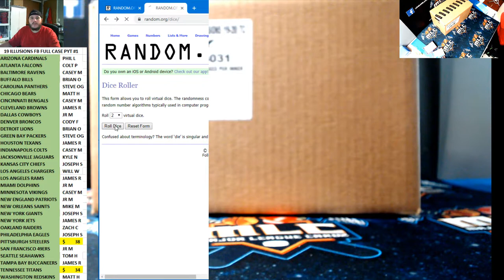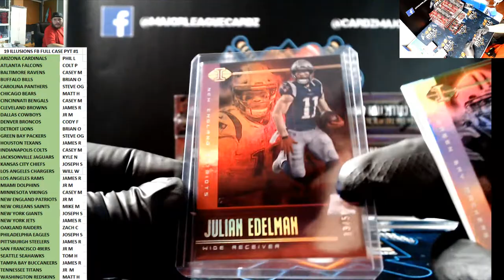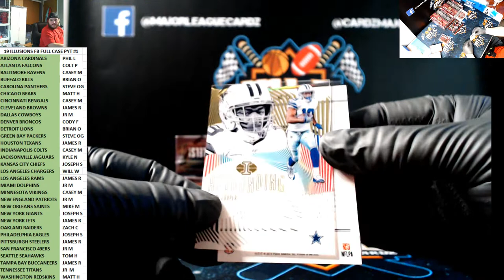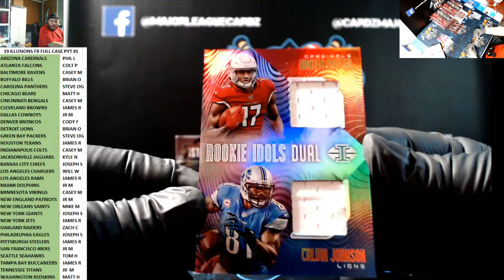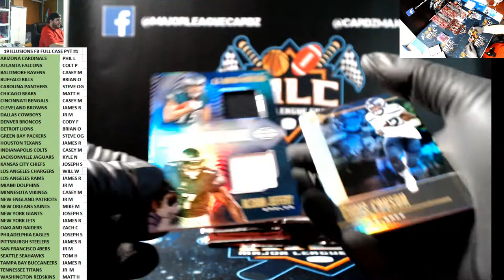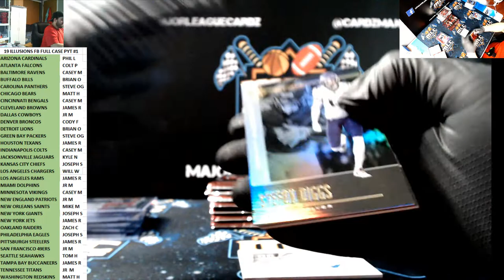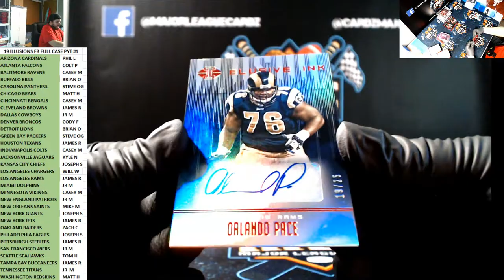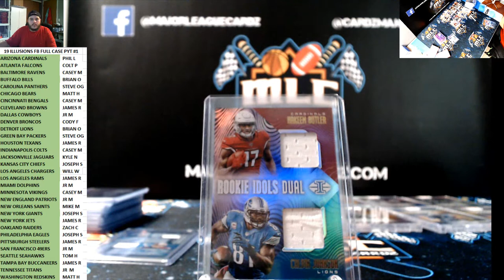10-11-19 Panini Illusions Football '19 Inner Case PYT # 1 **PART 1**